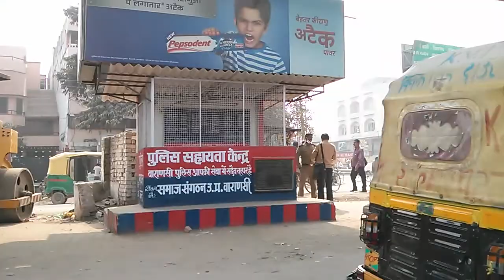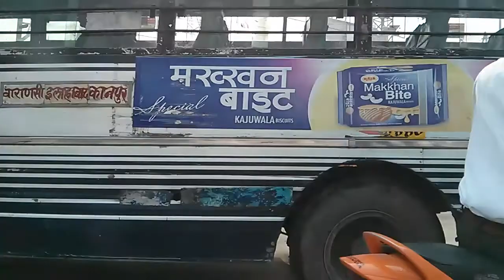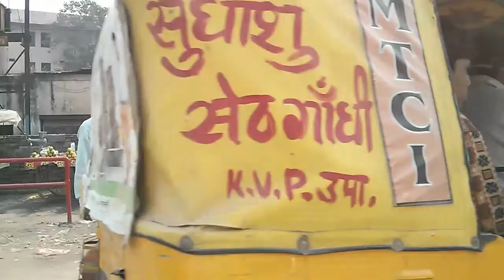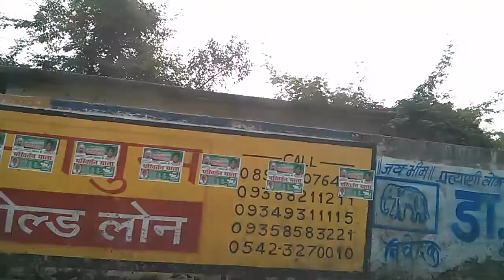A road journey in Varanasi, India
Taken through a car window, shows a chaotic journey on the streets of Varanasi, in India during November 2013.